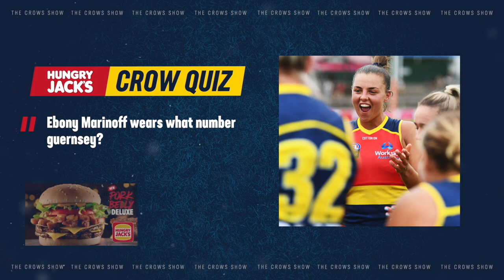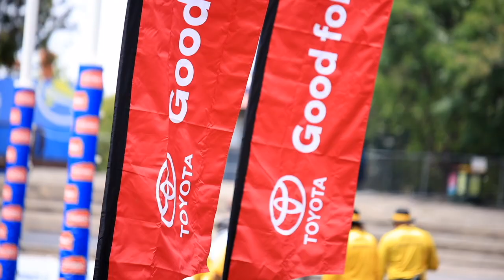The Crows Show S08E01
On the return of The Crows Show; Matthew Nicks reviews the pre-season, hear from High Performance Manager, Darren Burgess and reporter Belinda Sloane speaks with AFLW star Ebony Marinoff.